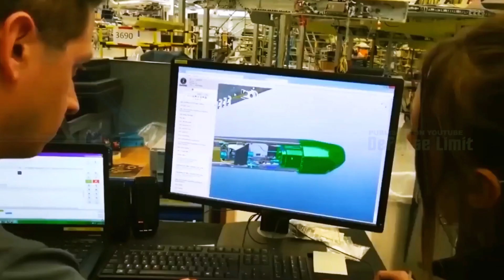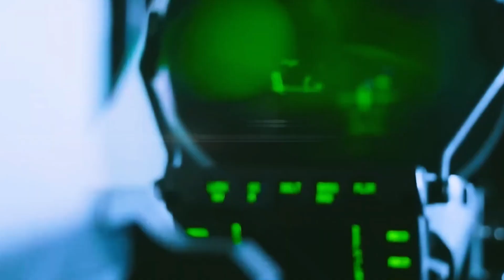JAPAN, UK AND ITALY BUILDS 6TH GENERARTION FIGHTER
JAPAN, UK AND ITALY BUILDS 6TH GENERARTION FIGHTER | THE MOST ADVANCE FIGHTER JET IN THE WORLD

The United Kingdom, Japan and Italy announced they are teaming up to build a 6th generation fighter jet, the most advance.

Japan, the UK and Italy have the big goal of jointly developing their next-generation fighter by 2024. The goal of the project is to create a basic fighter design that can surpass the capabilities of advanced fifth-generation aircraft, including the US-made F-35.  In his keynote address at Japan's DSEI defense event in Tokyo on Wednesday, Ben Wallace highlighted plans to develop a sixth-generation fighter. He stated that this program would combine the best technology from the three countries.